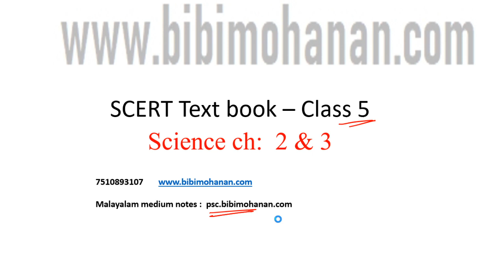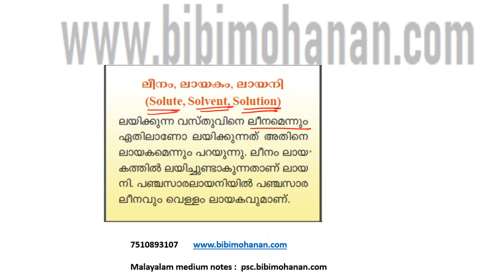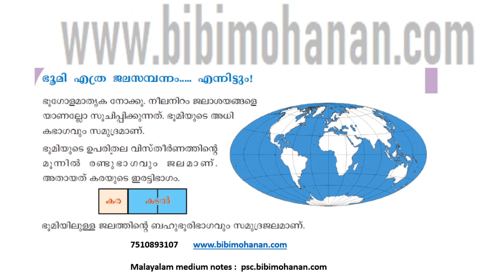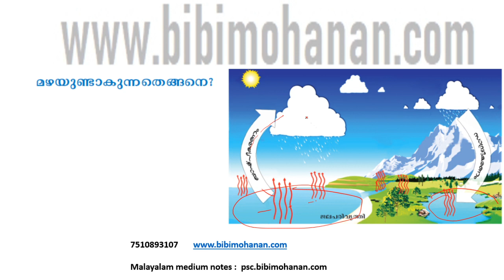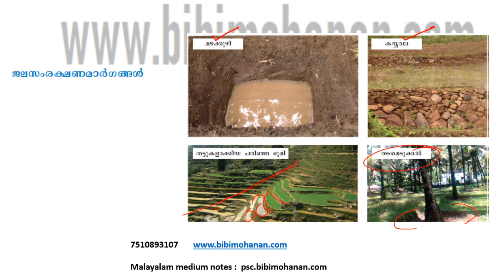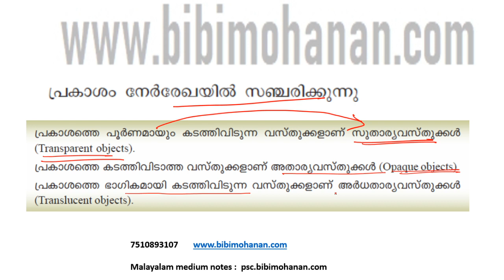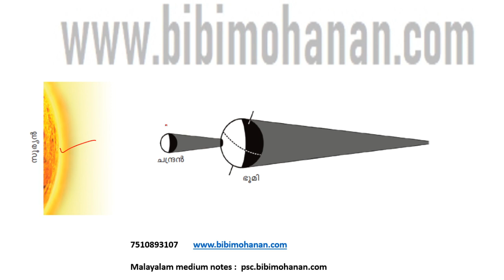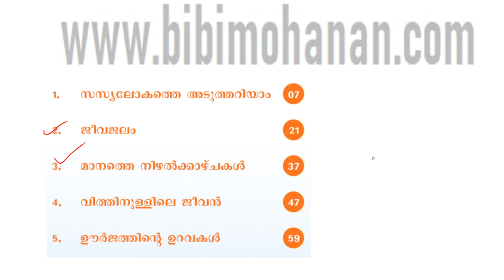SCERT text book Class 5 Science Chapter 2 and 3|Mission LDC, LGS,LP UP assistant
SCERT text book Class 5 Science Chapter 1 Mission LDC, LGS,LP UP assistant

SCERT 60+ ക്ലാസ്സുകൾ  താഴെകൊടുത്തിരിക്കുന്ന പ്ലേലിസ്റ്റ് ഉണ്ട്

9. Six steps for Effective Study നന്നായി പഠിക്കാം

13. OMR sheet download

15. പിഎസ്‌സി പഠിക്കുന്ന വീട്ടമ്മമാർക്കൊരു ടൈംടേബിൾ
degree level psc exam questions and answers
my notebook
psc bulletin

psc
kerala psc
psc driver
kerala rashtreeyam malayalam psc
psc news